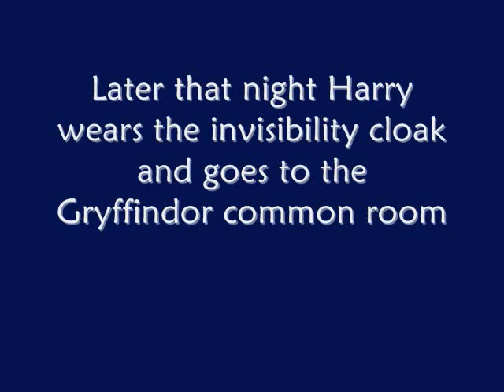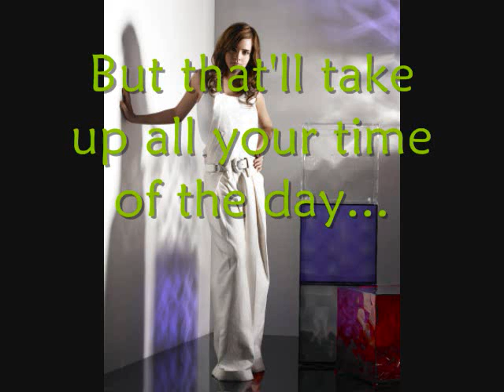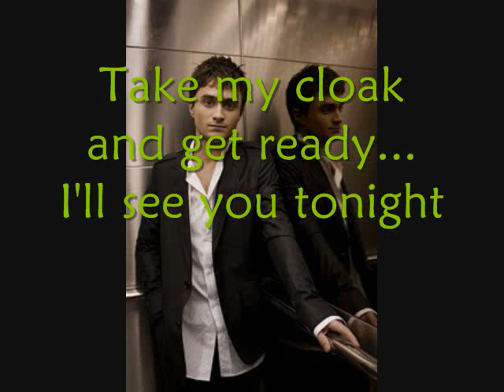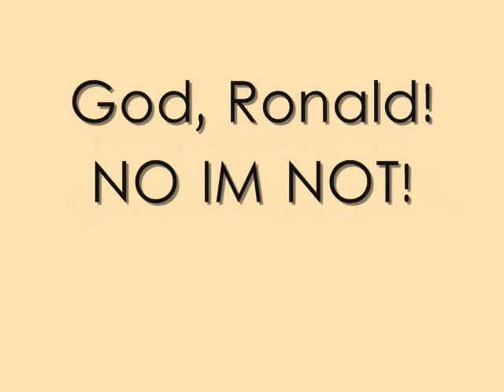HP Series A Twisted Change Pt 7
This is pt 7 of HPTC!!

Erm this one was my idea made and Its not as good as the other 2 make them so yeah!!